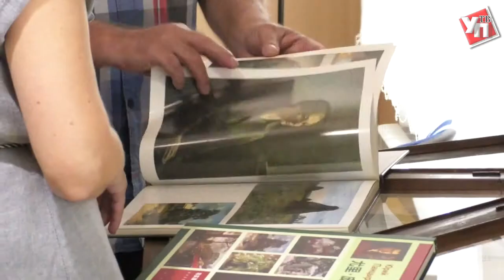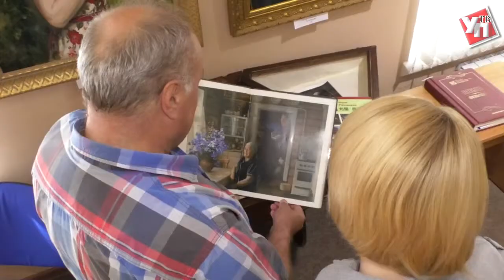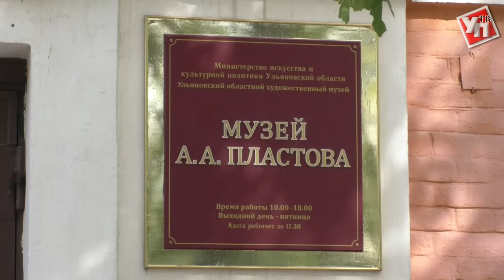Персона дня. Живописец Юрий Панцырев рассказал о женщинах семьи Пластовых.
В Музее А.А. Пластова открылась необычная выставка. Пожалуй, впервые ульяновцы могут увидеть несколько портретов женщин семьи Пластовых. Её автор Юрий Панцырев – живописец, лауреат Пластовской премии. Он знает о семье большого мастера не понаслышке. Почти 45 лет Юрий Николаевич дружит с Николаем Николаевичем Пластовым.